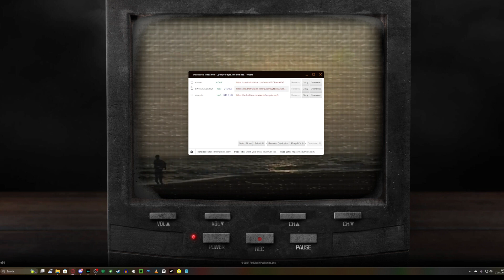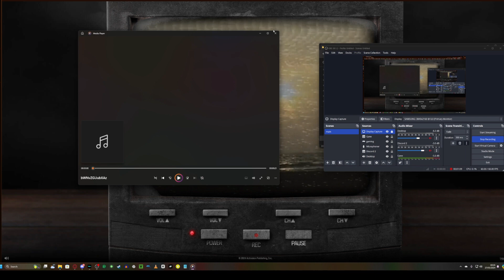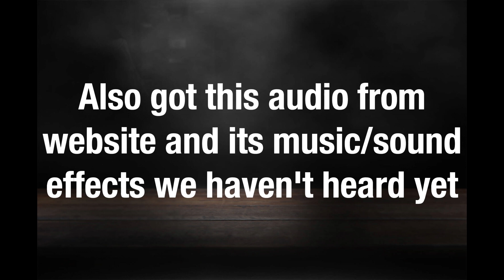I found morse code in the files of thetruthlies (trailer tomorrow)